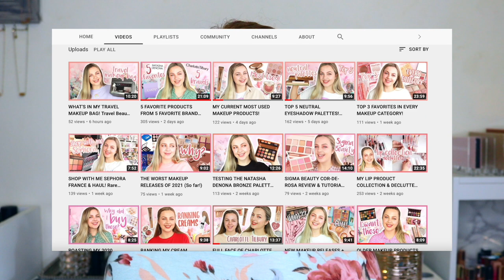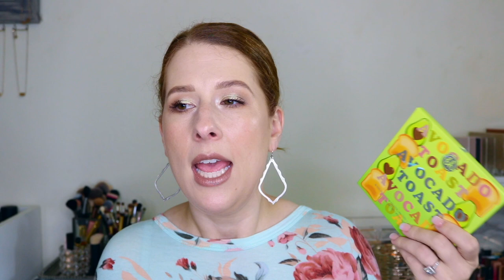IF I COULD ONLY KEEP 10 EYESHADOW PALETTES // COLLAB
I've seen this video idea going around and it really made me stop and think... If I could only keep 10 eyeshadow palettes, what would it be?  This vide is also a collaboration with Sam from @GlamBySam !  How fun is that?!

♡♡ PALETTES MENTIONED ♡♡

**Ring Light: Neewer Ring Light (Amazon)

♡♡ DISCOUNTS, CODES & EARNING CASH BACK ♡♡

❥ Rakuten - Earn Cash Back when you shop online at your favorite stores!  If you join using my link, you'll receive a $40 Welcome Bonus.  Who doesn't like earning money while you shop?